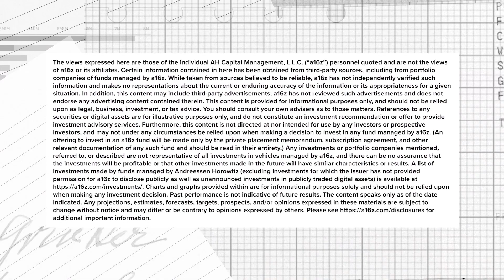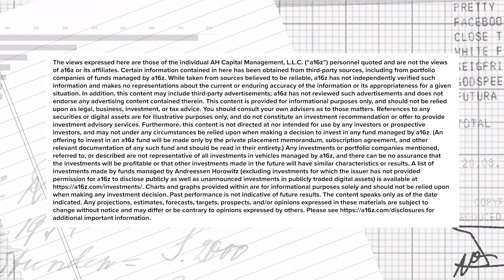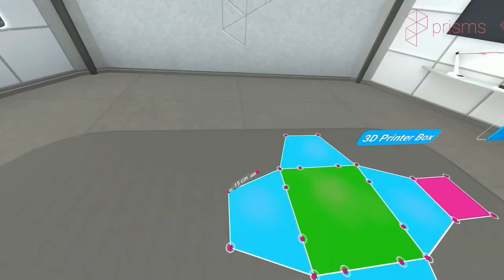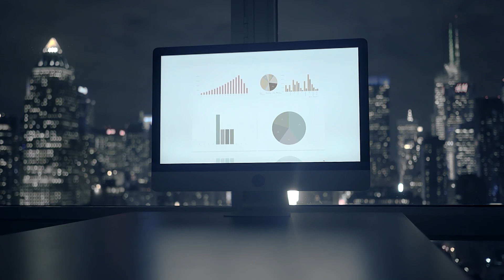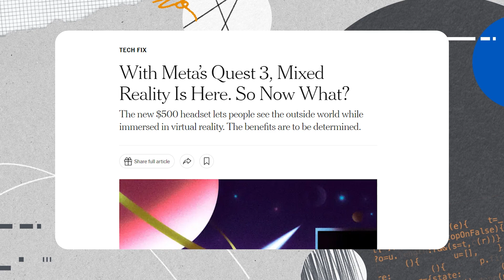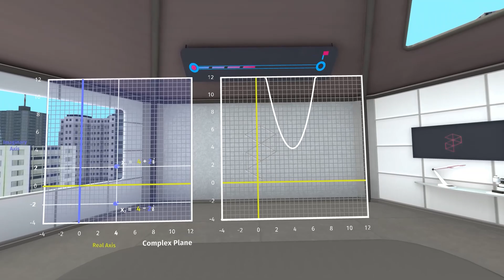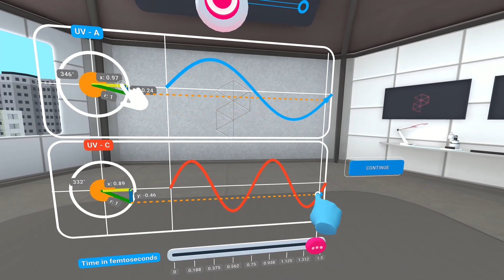The Calculus of Success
70% of US 8th graders are not proficient in foundational math. Can VR close the gap?

Anurupa Ganguly from Prisms VR is on a mission to revolutionize education. In this episode we discuss making learning more relevant and accessible, and how VR and mixed reality are poised to revolutionize education.

Topics Covered:
00:00 - The use of VR in education
02:24 - Why it’s critical to fix America’s math problem
04:49 - Why put VR in classrooms now?
08:15 - The successes of VR in the classroom
11:18 - Stats from the impact report
12:55 - Other curriculums could benefit from VR
16:23 - Opportunities for AI in VR